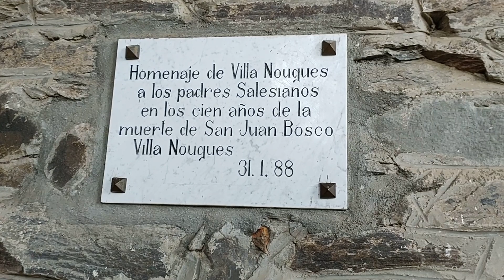La pequeña Francia Tucumana, visitando Villa Nougues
Bienvenido a un nuevo video de Tucu Biker.
Seguimos visitando los lugares mas impresionantes de mi provincia. Si te gustaría que visite algún lugar en especifico de Tucumán házmelo saber en los comentarios.

Villa Nougues es un lugar turístico ubicado a 45 Km de San Miguel, ofrece una increíble vista y es ideal para aquellas personas amantes de la naturaleza